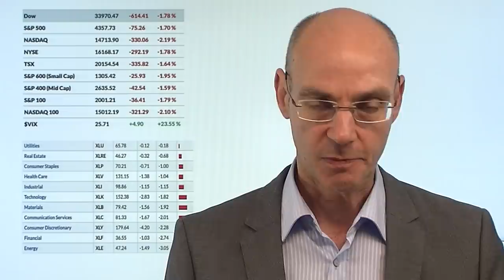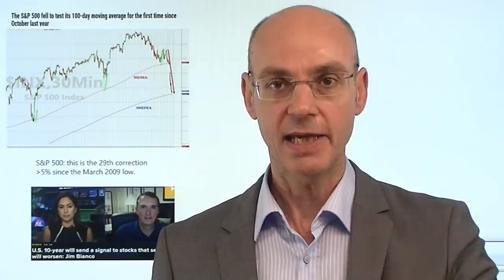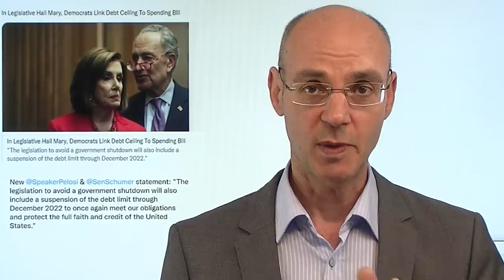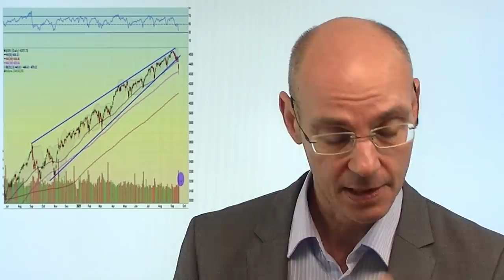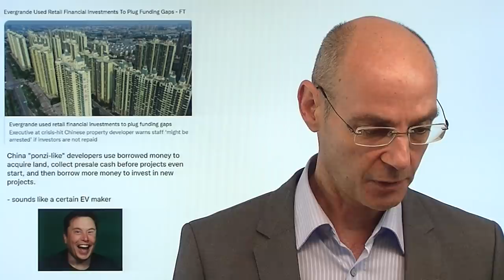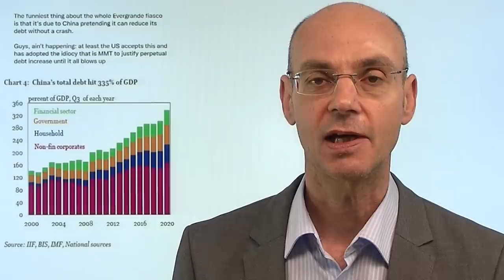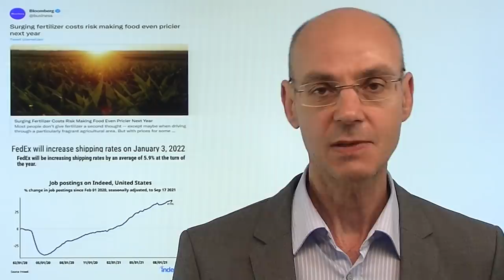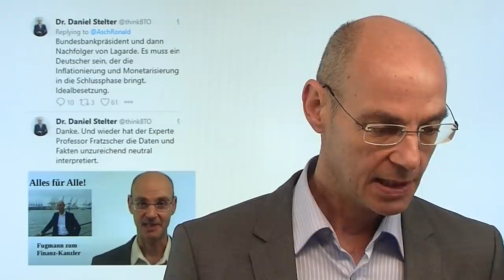Das entscheidende Signal! Videoausblick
Hinweis aus Video auf Artikel: "DAX daily: Bärischer Rebound nach dem Absturz?"

Die Aktienmärkte in den USA gestern mit dem größten Rückschlag seit Mai diesen Jahres - und das unter immensem Handelsvolumen nach dem großen Verfall am letzten Freitag. Nun sehen wir erwartungsgemäß eine Erholung, nachdem die Aktienmärkte kuzfristig überverkauft waren. Ist das nur eine kurze Erholung - oder war das einmal mehr die Gelegenheit für "buy the dip"? Heute ist erneut Feiertag in (Festlands-)China, daher is nicht zu erwarten, dass Chinas Regierung oder die Notenbank heute Aussagen treffen wird. Nun gibt es ein entscheidendes Signal für die Aktienmärkte: was passiert am US-Anleihemarkt? Sollten die Aktienmärkte weiter fallen und die US-Renditen dennoch steigen, wäre das ein klares Signal, dass da etwas Größeres kommt..